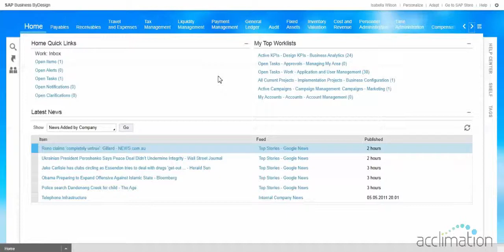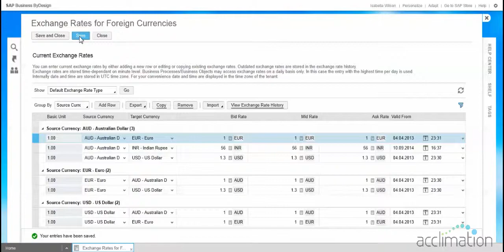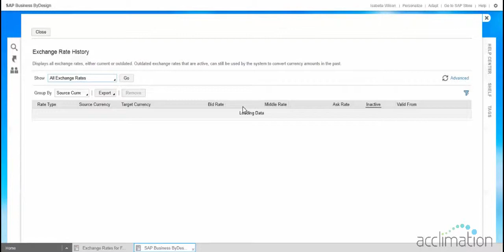SAP ByDesign - Exchange Rates Control - Acclimation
A demo of maintaining exchange rates in SAP Business ByDesign by acclimation.com.au